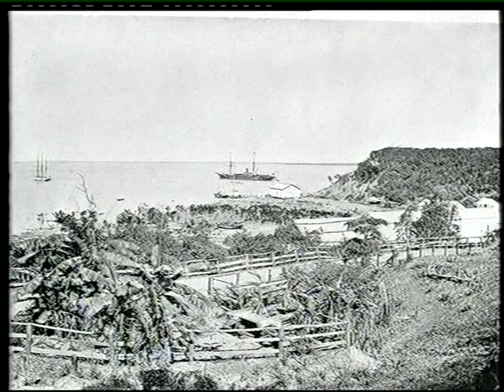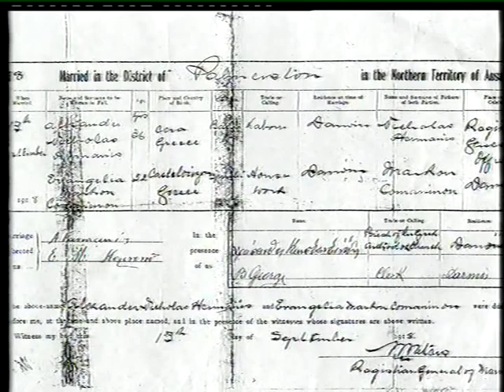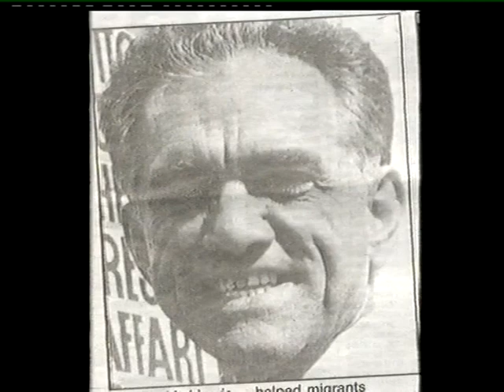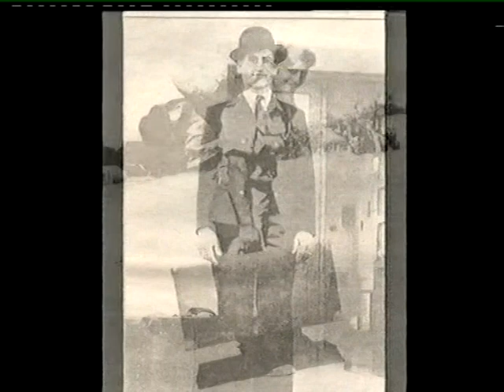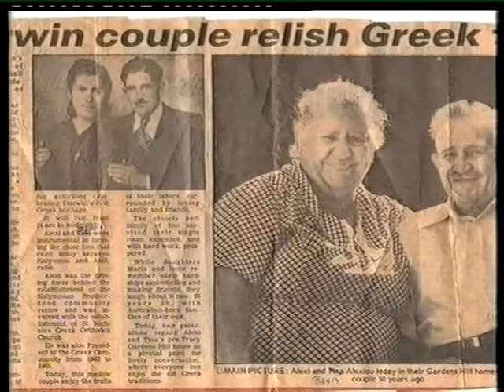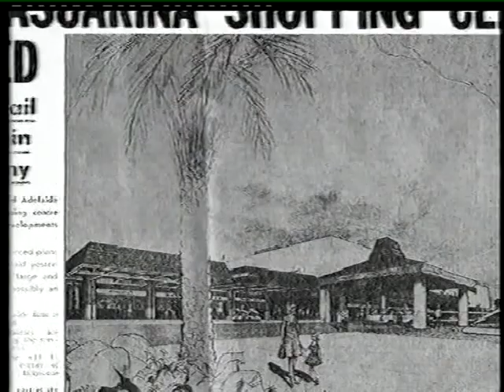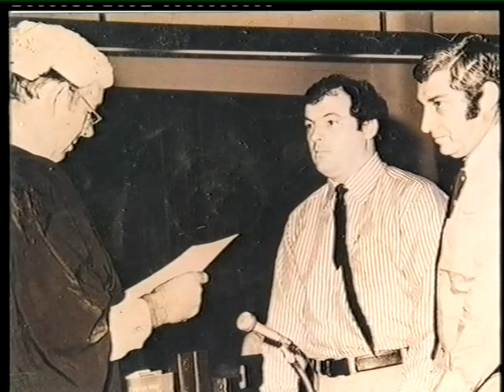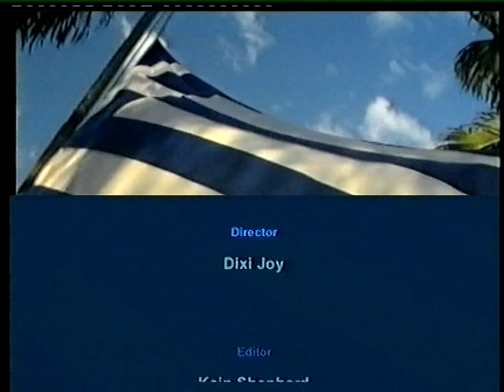GREEKS IN THE NORTHERN TERRITORY OF AUSTRALIA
Darwin and the Northern Territory have grown from strength with the invaluable help from the Greek Community. This documentary interviews the many Greek immigrants who settled in Darwin, shaping the small tropical city to what it is today.
Over 5 generations of Greek nationals were interviewed each with a story to tell. Laughter, tragedy and triumph make this a must see video for all the family.
Presented by Elena Gomatos.